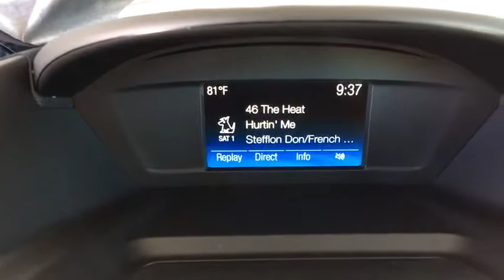2018 Ford Escape Denver, Aurora, Parker, Highlands Ranch, Littleton, CO 180507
SHADOW BLK New 2018 Ford Escape available in Denver, Colorado at Mike Naughton Ford. Servicing the Aurora, Parker, Highlands Ranch, Littleton, CO area.
2018 Ford Escape SE 4WD - Stock#: 180507 - VIN#: 1FMCU9GD2JUC70433

Heated Seats, A/C, Satellite Radio, iPod/MP3 Input, 4x4,6-Speed A/T, Alloy Wheels, Turbo Charged, Dual Zone A/C, Back-Up Camera, Power Door Locks, Power Windows. SE trim. EPA 28 MPG Hwy/22 MPG City! SEE MORE! KEY FEATURES INCLUDE: Turbocharged, 4x4, 6-Speed Automatic Transmission, Power Door Locks, Power Windows, Back-Up Camera, Dual Zone A/C, A/C, Satellite Radio, Heated Driver Seat, iPod/MP3 Input, CD Player, Onboard Communications System, Aluminum Wheels, Heated Seats. Bucket Seats, Electronic Stability Control, Keyless Entry, 4-Wheel ABS, Steering Wheel Controls. EXPERTS RAVE: Edmunds.com explains Brake performance is solid and consistent. The Escape is very stable, even during our panic-simulation stop tests. In everyday driving, the brakes offer linear response and feel.. EXCELLENT SAFETY FOR YOUR FAMILY: Brake Assist, Child Safety Locks, 4-Wheel Disc Brakes WHY BUY FROM US: Our large inventory and wide selection of models, along with competitive pricing, allow us to make you a great deal on the Ford of your choice. At Mike Naughton Ford, our goal is to assist you in making a confident decision. Our friendly, professional staff members are here to answer your questions and listen to your needs. Wherever you live in the Denver area, or if you're driving from Lakewood, Highlands Ranch, Centennial or Englewood, we're ready to serve you! Fuel economy calculations based on original manufacturer data for trim engine configuration. Please confirm the accuracy of the included equipment by calling us prior to purchase.